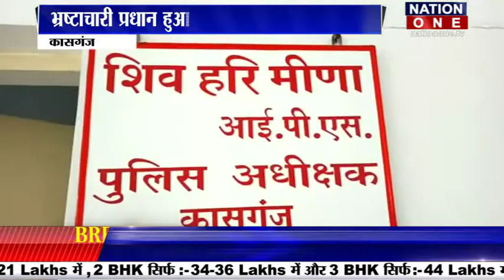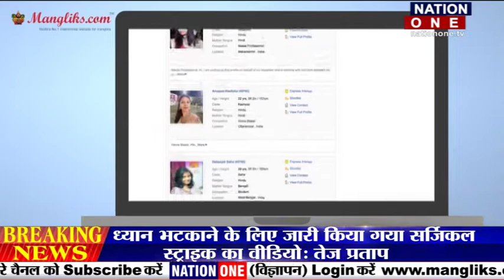BULLETIN - 12 pm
छत्तीसगढ जिला राजनांदगाव में सूबे के मुखिया डॉ.रमन सिंह एक दिन के प्रवास पर अपने विधासभा क्षेत्र के चार ग्राम धामनसरा, मलपुरी, मुडपार, कोटराभाठा में पहुंचे थे…..यहं उन्होने करोडो के विकास कार्यो का लोकार्पण और...यूपी के कासगंज में म्यासुर गांव के प्रधान को पुलिस ने भ्रष्टाचार के मामले में गिरफ्तार किया है…..प्रधान गांव वालों से सरकारी सुविधाएं दिलाने के नाम पर पैंसे एंठता था... जिसका वीडियो भी सोशल मीडिया में वायरल हुआ था... यूपी के सुल्तानपुर में एक सीआरपीएफ जवान का शव संदिग्ध अवस्था में बंद कमरे में मिलने से सनसनी फैल गई.